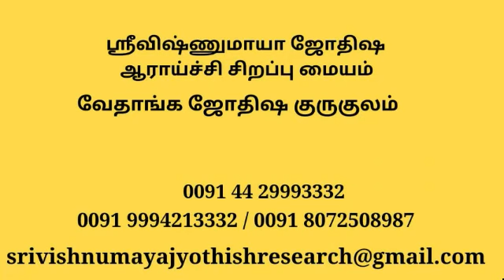20210815 ஜாமக்கோள் ப்ரஸ்னா Jamakhol prasna prediction பலனறிதல் Learn from the Jyotish Master